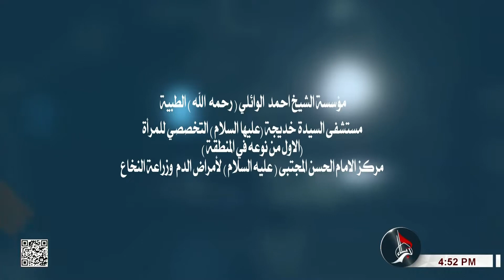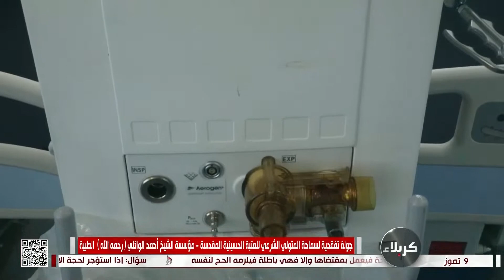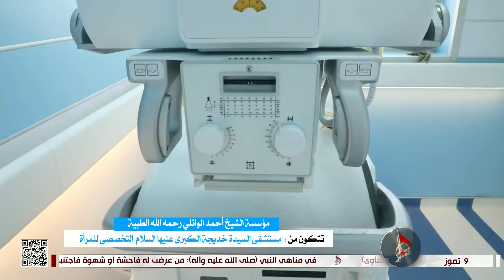جولة تفقدية لسماحة المتولي الشرعي للعتبة الحسينية المقدسة -مؤسسة الشيخ احمد الوائلي رحمه الله الطبية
9 ذي الحجة 1443 هـ